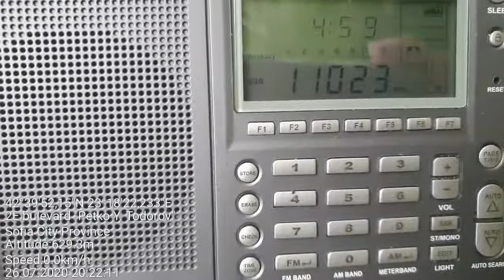SW DX - E07 "English Man" Numbers Station reception without antenna, Sofia, Bulgaria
Location: South park, Sofia, Bulgaria
RX: Eton E5, no antenna

11023 kHz USB - E07 "English Man" Numbers Station